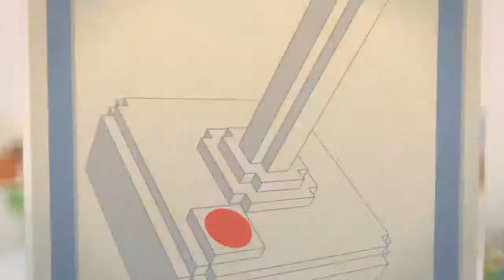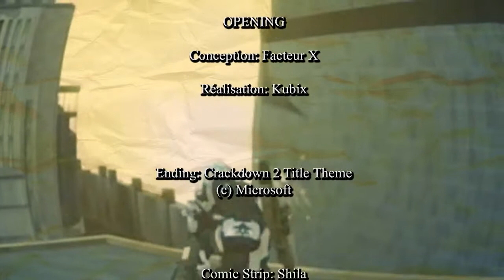Crackdown 2 [X360] - Moggy Aspi Show